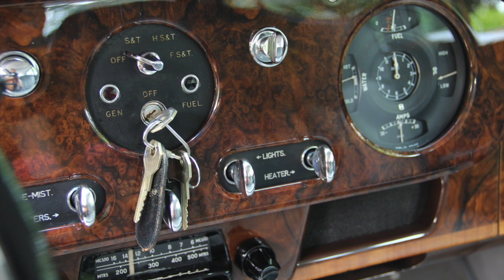1959 Bentley S1 LHD Saloon. Charvet Classic Cars